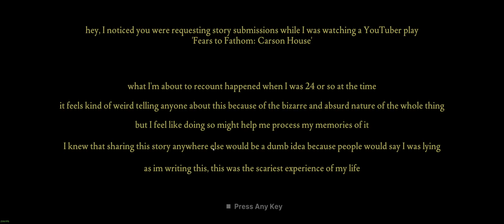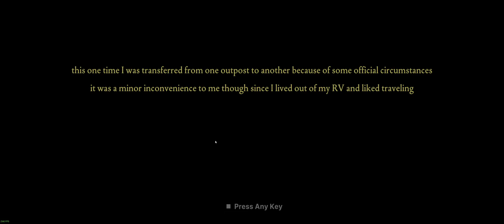Fears to Fathom Episode 4 Ironbark Lookout Part 1